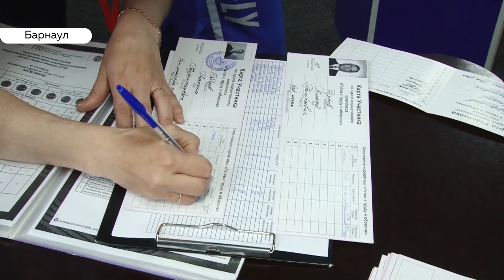Всё больше барнаульцев успешно сдают нормы ГТО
В Барнауле нормы ГТО сдал мужчина, которому исполнилось 90 лет! Это абсолютный рекорд для Алтайского края. Юрий Першин наравне со всеми подтягивался, бегал. И, кстати, в свои 90 он запросто может дать фору молодым. Свой первый знак ГТО Юрий Першин получил 63 года назад. Через пару месяцев, когда выйдет приказ, ему вручат новый знак, с отличием.